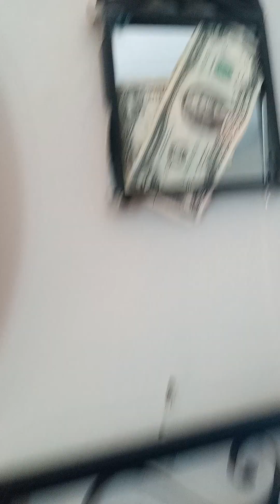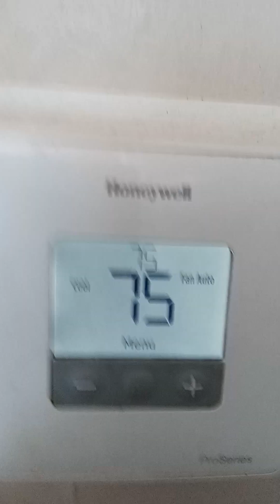The Smoke Staxx Crew My 🏠 Falling Apart I Got To Move 👀🤣🎩😘💃💨💙